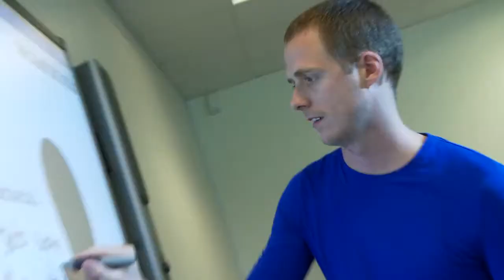Mariager Efterskole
En ældre reklamevideo fra Mariager Efterskole